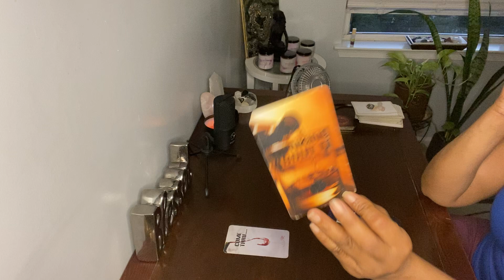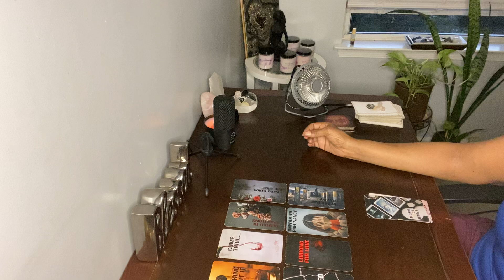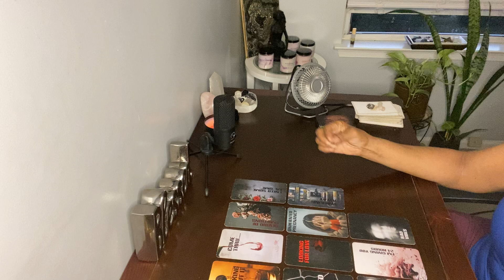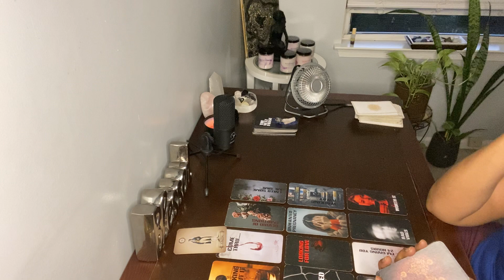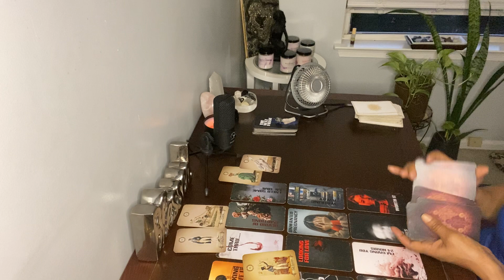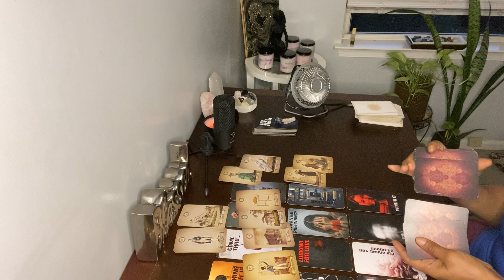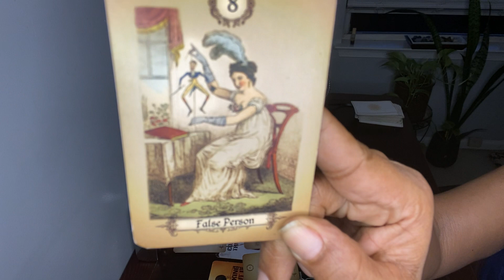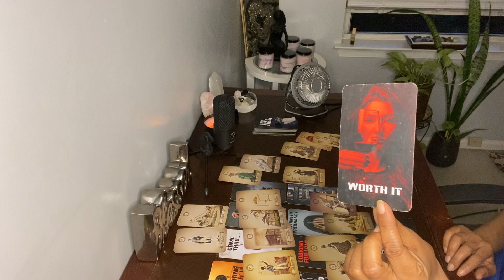PISCES ♓️ SHE PLAYED THIS RICH MAN & FEELS IT WAS WORTH IT! PURPOSELY GOT PREGNANT 🤦🏾‍♀️